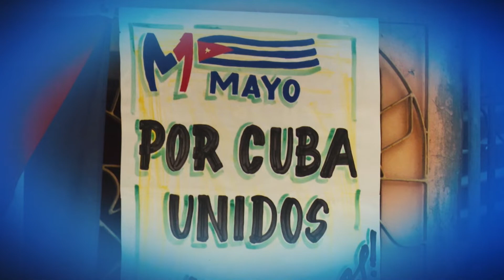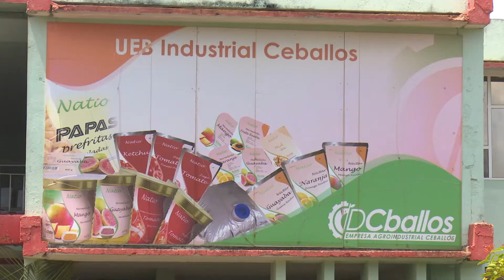En TelevisiónAvileña nos hacemos parte del sentir del pueblo de Ciego de Ávila este Primero de Mayo